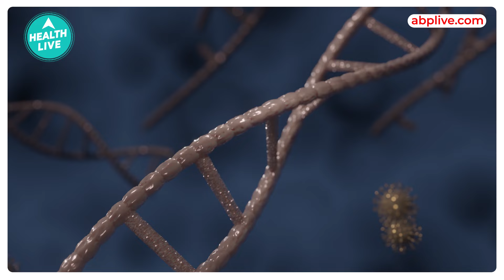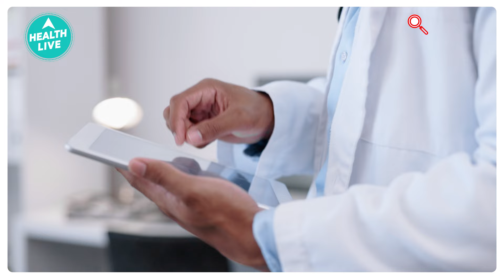नाक की क्या क्या बीमारियां हो सकती हैं | Nose | Health Live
According to the study, our sense of smell might be one of the first systems to signal that something’s not quite right in our body. Moreover, in many cases, the loss of smell preceded the development of other symptoms, sometimes by years. For instance, people who later develop Parkinson’s disease experience a diminished sense of smell. Similarly, individuals who develop Alzheimer’s disease frequently report problems with their sense of smell as one of their earliest symptoms, even before they notice any memory issues.